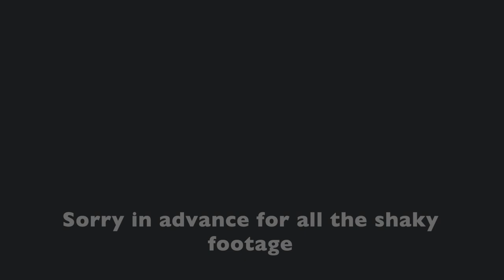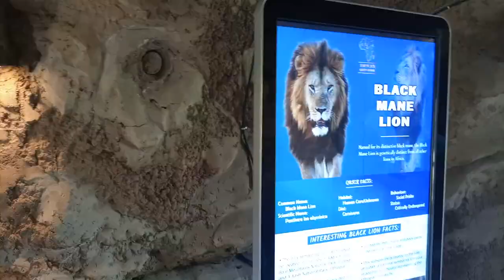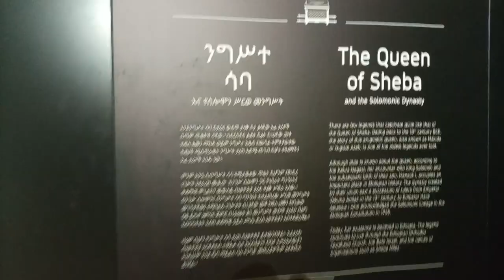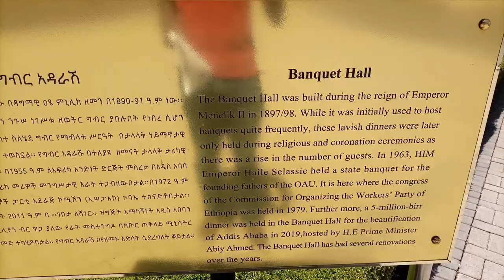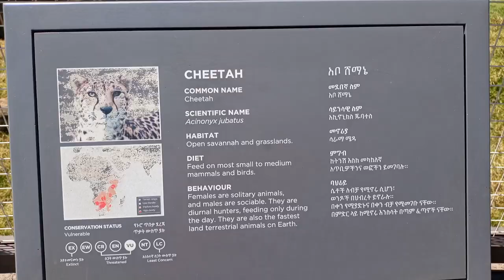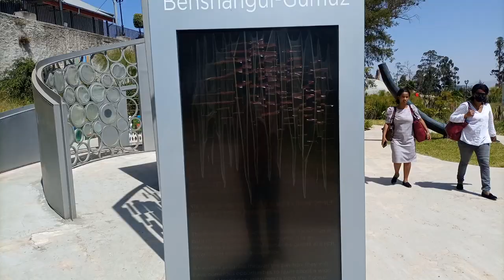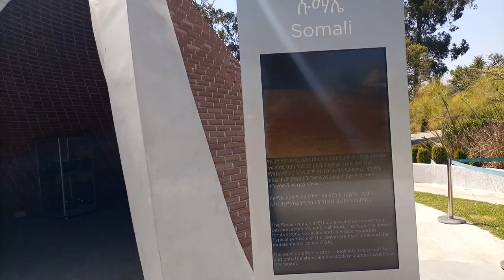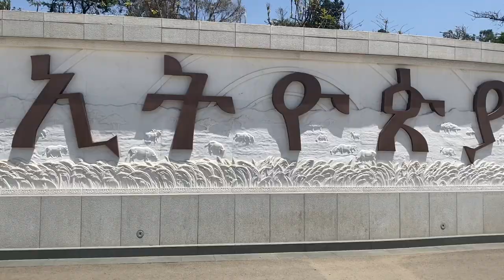🇪🇹Unity Park and Friendship Square | Parks in Addis | Things to do in Addis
So this vlog was entirely about Public Parks in Addis Ababa and they were both amazing but I think Unity Park was better but Friendship Square / Friendship Park had better views of the city.  The best and most amazing things that I saw were the Banquet Hall and Throne Room at Unity Park. There were entry fees for both parks and compared to the cost of normal items it could be kind of expensive. I would suggest that other East Africans and ofc other Africans visit parks in Addis.

If there are any Ethiopian travel videos you want to see, leave suggestions in the comments. And also Kenyan or Tanzanian travel videos.

VISA
Jumuiya / EAC:
Citizens of Kenya don't require a visa but all other Jumuiya/EAC nationals can get a visa on arrival.

Eastern and Central Africa:
Citizens of Djibouti don't require a visa but everyone else does, it can be gotten online in most cases.

Fair use principles under Section 107 of the Copyright Act (US Copyright) allow the unlicensed use of copyrighted materials for fair use purposes, such as commentary, criticism, teaching and news reporting.

Title: A Good Day On the African Planes
Artist: Doug Maxwell, Media Right Productions

Title: The Missing 11th
Artist: DJ Williams

Title: YouMakeMe
Artist: DIZARO

0:00 Intro
1:25 Unity Park | Black Mane Lions
1:45 Unity Park | Lowland Nyala
2:08 View of the city from Unity Park
2:29 Unity Park | Leaders of Ethiopia
2:51 Unity Park | Palace
3:17 Unity Park | Throne Room
5:32 Unity Park | Banquet Hall
7:07 Unity Park Zoo
8:52 Unity Park | Cultural Pavilions
13:01 Friendship Park
15:54 Outro